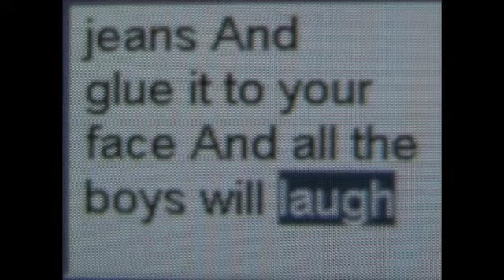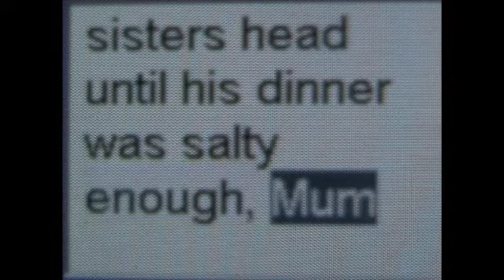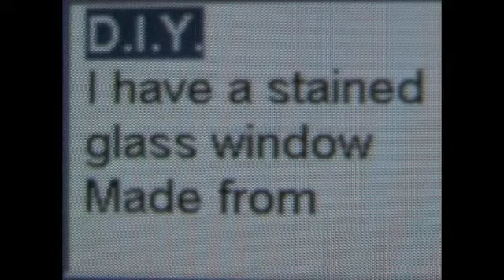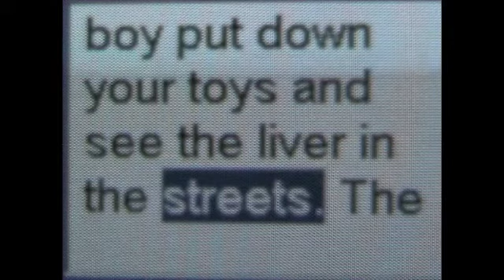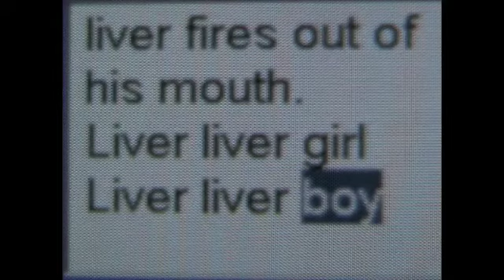Twirts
The songs of joy!
These are the best songs and they will help you in matters of financial trouble, heart break, evil spells and mind problems!